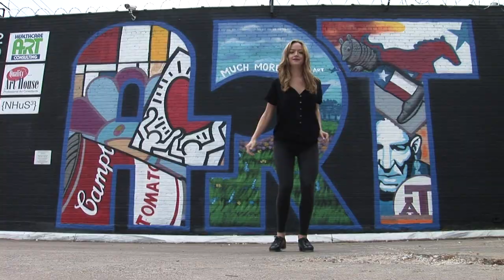Power House of Dance 2016 Promotional Commercial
Welcome to the Power House of Dance studios in Dallas and Frisco, Texas. Power House of Dance is Dallas - Fort Worth's premiere source for everything Dance for Kids, Teens and Adults. Voted the best studio in D magazine and Featured on ABC's 20/20, CBS 11 and Fox Good Day. Power House is where dance lives in the DFW Metroplex. Our Classes include Ballet, Hip Hop, Drill team, Cheerleading, Tumbling,  Ballroom, Jazz, Tap, Professional Dance Team, Modern, Lyrical, Contemporary Jazz, Acrobatics, Fitness and much, much, more